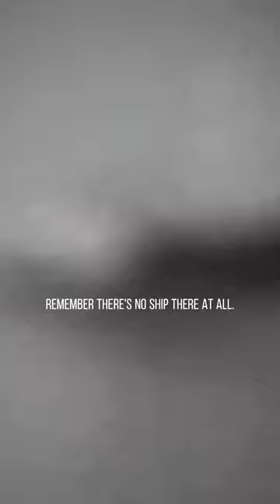Jacque Fresco [COMING TO A CONCLUSION WITHOUT THE FULL PICTURE]